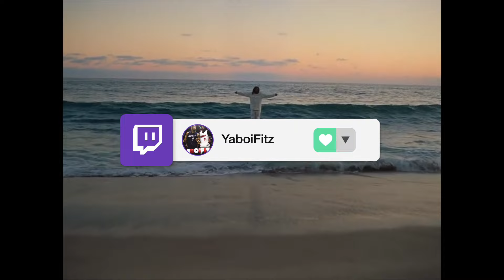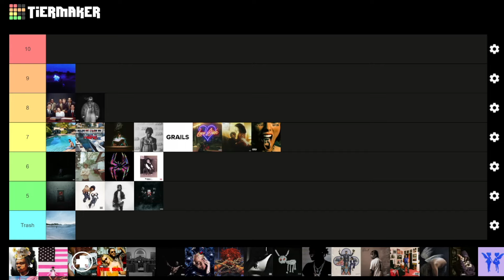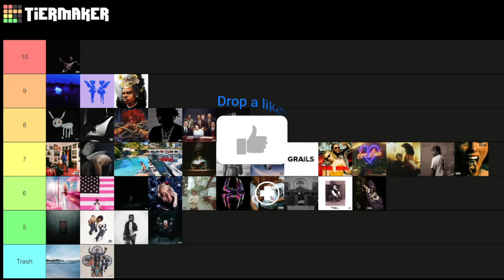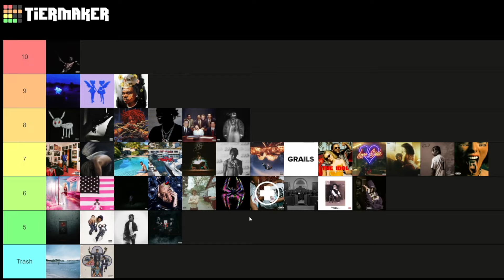the Best Album of 2023 Tier List...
like the vid for the more music tier lists...